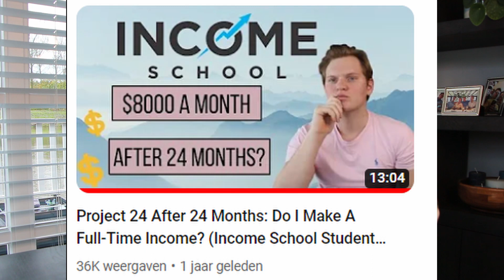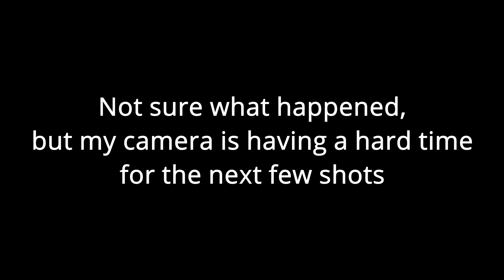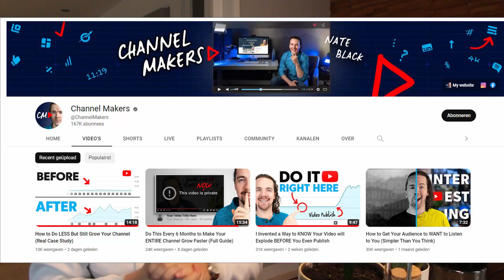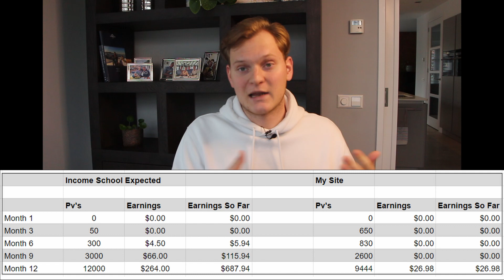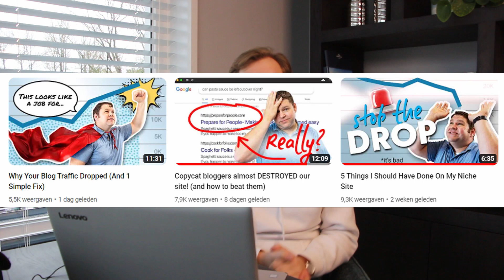Project 24 After 4 Years - My Experience (Student Reviews P24)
So I've been with Income School's Project 24 for a total of 4 years now. And during those 4 years, a lot of things have changed.

Blogging has become more competitive, my outlook on the business has changed, etc.

With that in mind, lets take a look at perhaps the most popular blogging course available, Project 24!

Sign Up To My Email List For An Exclusive Case Study & Updates

Enjoy my work? Consider buying me a coffee

Your success will not be guaranteed, but hard work and dedication will get you a long way!